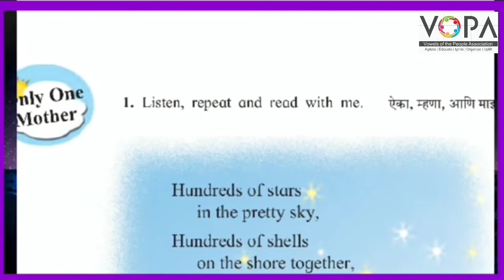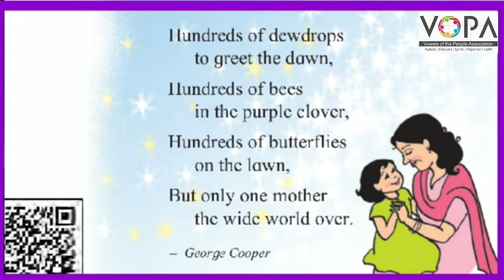5th | Eng | Poem No 6.6 | Only One Mother | V2 | VSchool